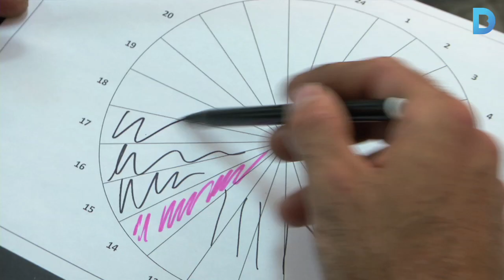Com combatre el neguit de ser pare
A les sessions que s’organitzen al CAP de Sant Andreu, en el marc del projecte “Canviem-ho”, s’acompanya als futurs pares perquè potenciïn les seves capacitats afectives i se sentin importants en tot el procés. Més informació